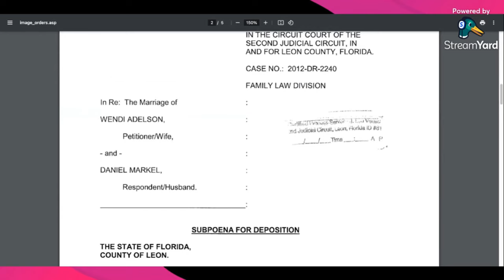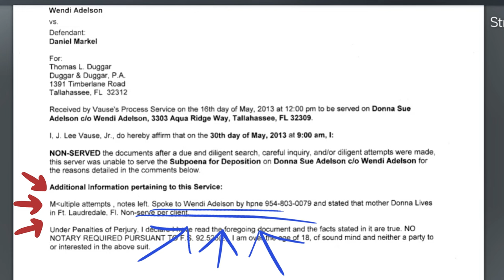Donna’s Deposition Subpoena in Wendi’s Divorce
IN THIS VIDEO, I remind Wendi of the time during her divorce from Dan Markel when he tried, unsuccessfully, to serve a subpoena for deposition on her mom, Donna.
Markel was murdered in 2014 in a hit operation ordered by Wendi’s brother, Charlie Adelson, who was convicted in 2023. Wendi’s mother, Donna Adelson, was arrested after Charlie’s conviction at the airport attempting to flee on a one-way flight to a non-extradition country. Donna is charged for her role in Dan Markel’s murder and will be tried in Leon County, FL in 2024.